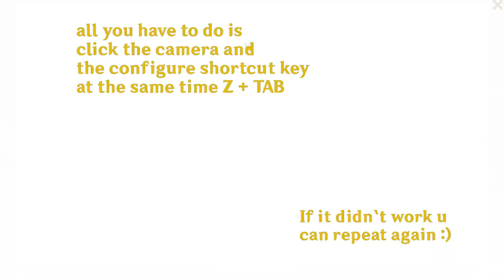[Genshin Impact] How to use CAMERA BUG (THEY FIXED IT SAD)